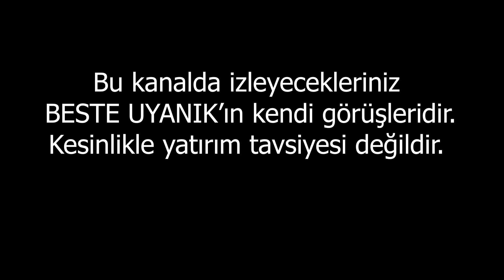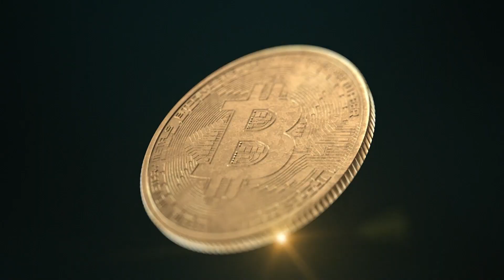Tutanaklar Açıklandı! | Beste Uyanık